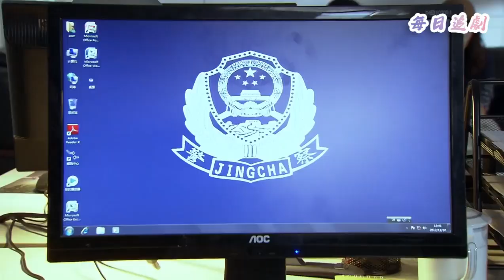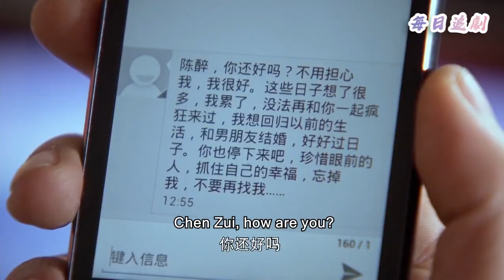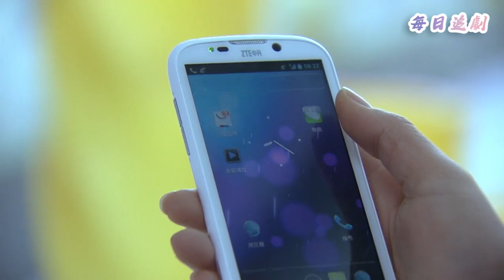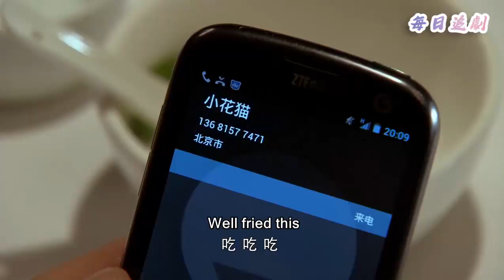【Full Movie】丈夫和小三躲在別墅偷情，妻子帶黑幫霸氣闖入，暴揍他后帶走小三！💖中國電視劇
👇更多精彩：
該視頻來源於電視劇片段 NRDMM 15